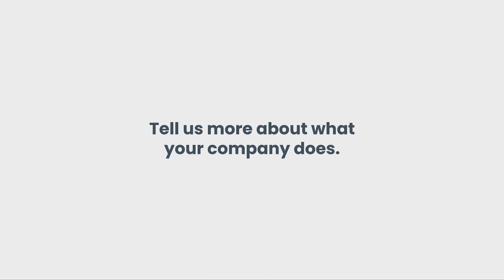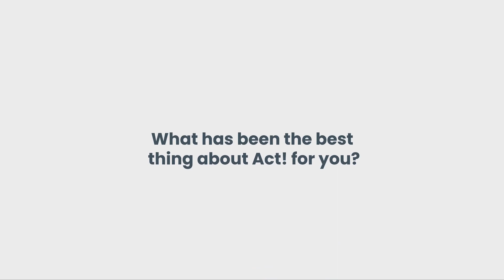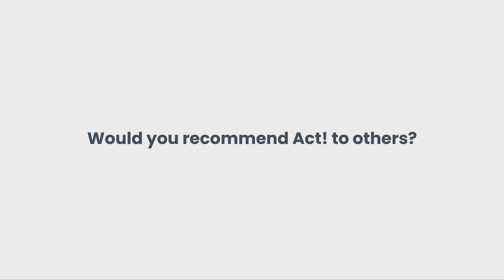Watch how Act! is helping the president of Plan B and C, inc. everyday.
"Act! Is the heartbeat of my business. I start my day and end my day with Act!. I literally walk into Act! In the morning to see what my day is going to be and then leverage Act! throughout the day to move it forward.“  Matt Agnese - President, Plan B and C, inc.